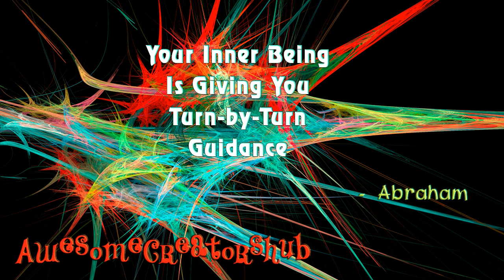Abraham Hicks: Your Inner Being is Giving You Turn by Turn Guidance